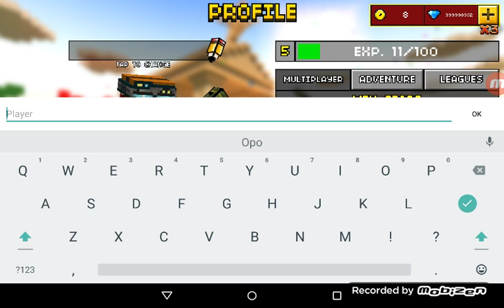How to get a ™ in your name | Pixel Gun3d